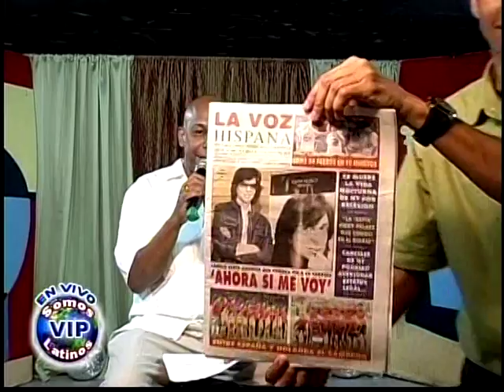Comentarios VIP -7-24-10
Somos Latinos VIP,todos los sabados de 3 a 5 pm por dominicanyorktv,con lo mas completo de la web y la tv,siempre ofreciendo lo mejor.